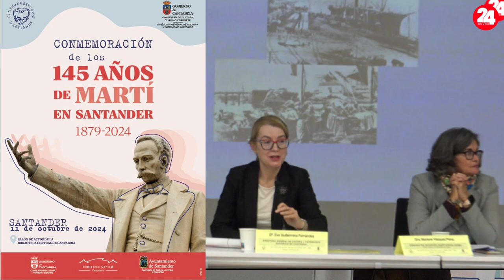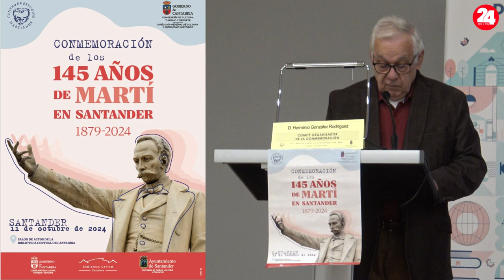145 AÑOS DE MARTÍ EN SANTANDER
En lo geográfico, La Habana y Santander distan miles de kilómetros. La cercanía entre las dos ciudades se da por la impronta que ha dejado una en la otra, gracias a la relación fluida, que establecieron a lo largo de todo el siglo XIX. Ese nexo rebasa lo económico, lo político y lo cultural para convertirse en un vínculo entrañable, de consanguinidad compartida. Un hito relevante en ese devenir tuvo lugar en octubre de 1879, cuando el prócer cubano José Martí visitó la villa del Cantábrico, al ser deportado por segunda vez de su patria.

En este 2024 se cumplen 145 años de ese suceso, y es justo conmemorarlo. Por tal motivo, celebramos una jornada de cultura, que propicie el intercambio, disfrute y conocimiento de ese rico caudal creativo, procedente de la Perla de las Antillas. Un encuentro académico en torno a la vida y la obra de José Martí, donde participan reconocidos estudiosos de Cantabria, España, Cuba y otros países. Ello nos convoca a una serie de actividades en coordinación con las principales Instituciones u Organizaciones culturales de la Ciudad. Un noble principio martiano, “HONRAR, HONRA”.

“Hay al norte de España un pueblo de gente recia, como norteña y laboriosa, que por una parte extiende al borde de la mar un amplio muelle y elegantes casas, y por la otra encarama sobre picos y cerros una poblacioncilla de pescadores […] es Santander”. José Martí, Obras Completas, Tomo 14, págs. 293- 294.

 Santander, Octubre de 2024